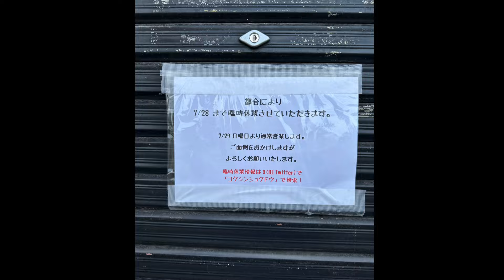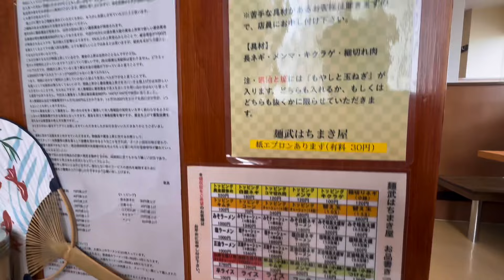【走行動画】札幌市北区篠路&太平のラーメンを食べよう！第4弾 ｢麺武 はちまき屋｣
札幌市北区篠路&太平のラーメンを食べよう！第4弾
今回は｢麺武 はちまき屋｣さんへ
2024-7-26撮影